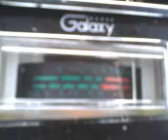PINEAPPLE*JUICE*HAWAII & UNCLE # 4 MISSISSIPPI PUTING THOSE # DOWN ! 3~14~12